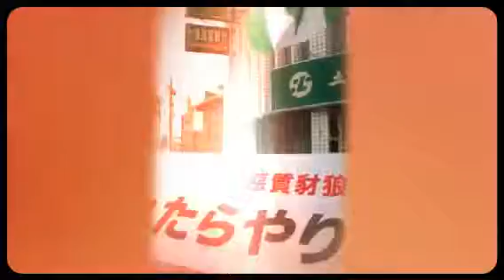20131102嘉義舉大旗～1 (Created with Magisto)